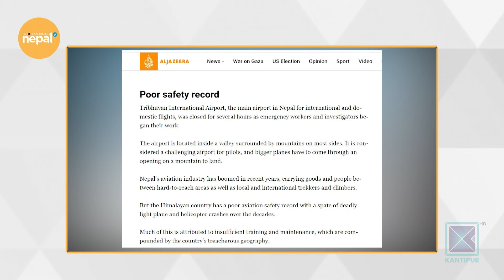उड्डयन क्षेत्रको सुरक्षा मापदण्ड सँधै प्रश्नको घेरामा | Good Morning Nepal Clip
Hosted by Sneha Jha, Priya Sigdel, and Matrika Subedi, Good Morning Nepal is an entertainment & infotainment-based morning talk show that is aired on Kantipur Television. The host of this program discusses current affairs and gives information about current politics, sports, entertainment, etc. In the second part of the program, various guests from different fraternities are interviewed. This program is aired on Kantipur TV HD every day from 8:00am to 9:00am.